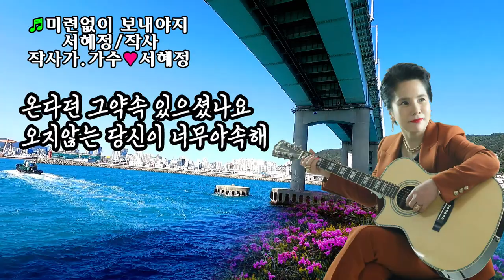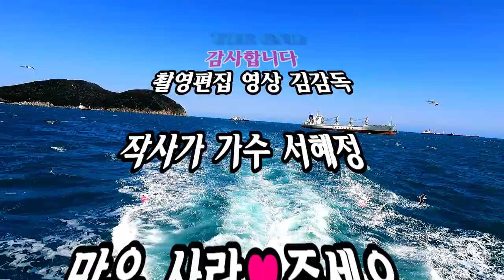미련없이보내야지/작사가 가수 /서혜정/타이틀곡/영상김감독